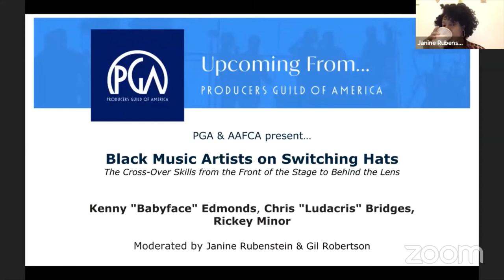In Conversation with Kenny 'Babyface' Edmonds, Chris 'Ludacris' Bridges and Rickey Minor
Presented in collaboration with the African-American Film Critics Association (AAFCA), this recorded conversation explores how artists have used their success in the music industry as a springboard to film and television -  and not just in front of the lens but also behind the camera as producers. Featuring Kenny 'Babyface' Edmonds, Chris 'Ludacris' Bridges and Rickey Minor (The Tonight Show). With a special guest appearance by TV producer and writer Judith McCreary (Law & Order: Special Victims Unit, New York Undercover, CSI: Crime Scene Investigation and Criminal Minds). Moderated by People music editor Janine Rubenstein and AAFCA President Gil Robertson.